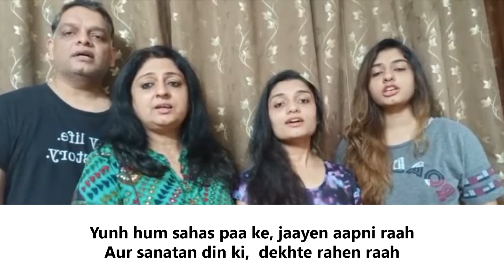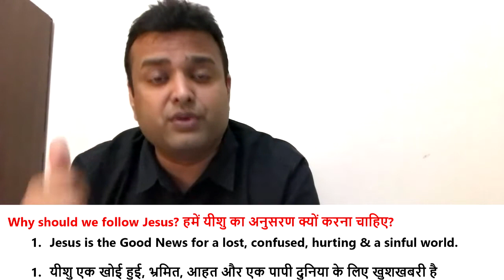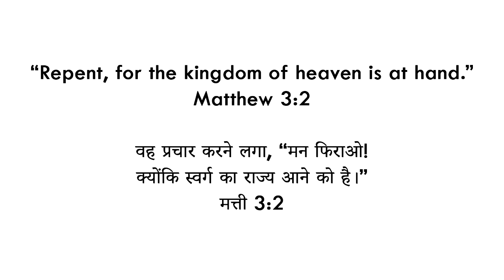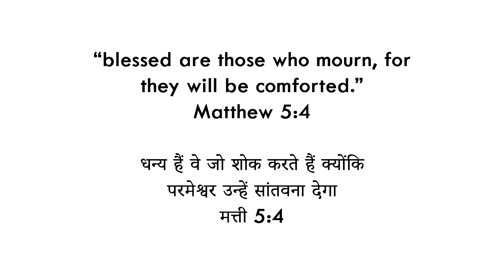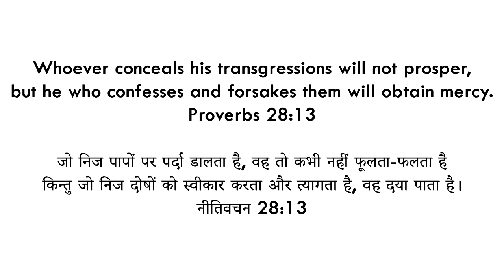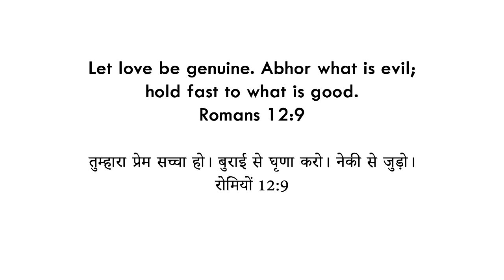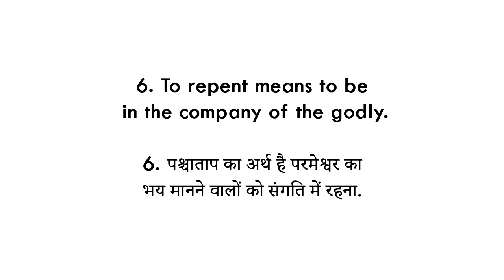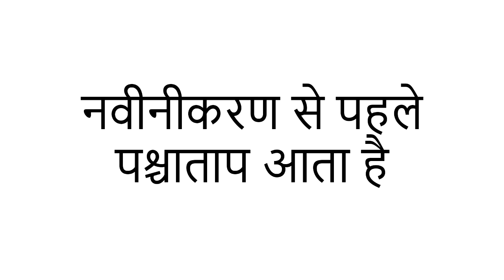26-04-2020 YNS SUNDAY SERVICE